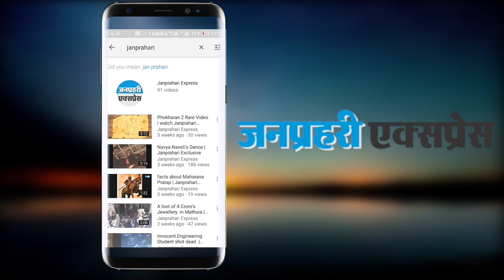दिल्ली हाईकोर्ट की फटकार, दाती महाराज की गिरफ्तारी क्यों नहीं हुई?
Why did not the arrest of Delhi High Court, Dati Maharaj's arrest?